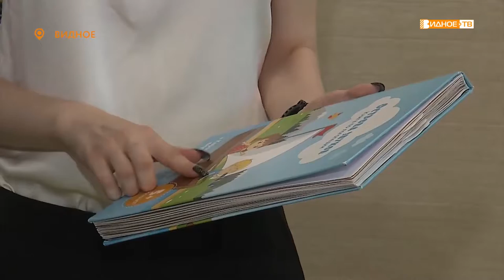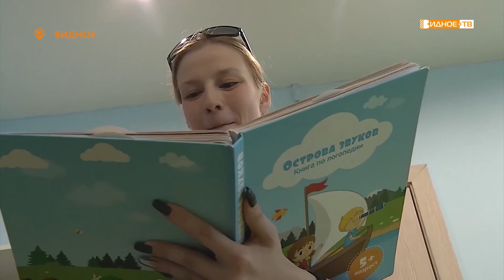МЫ РЯДОМ РАДИ ПЕРЕМЕН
Уже почти 2 года логопед Анна Горн бесплатно консультирует всех, у которых есть проблемы с речью. За это время она смогла помочь 350 малышам, школьникам и даже взрослым. О еще одной участнице конкурса на соискание губернаторской премии «Мы рядом ради перемен» - наш следующий сюжет.